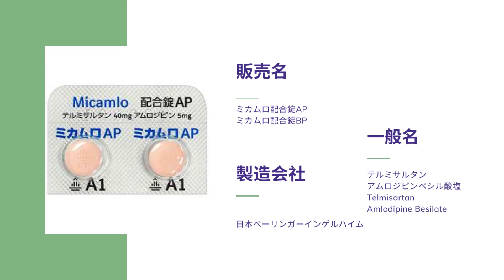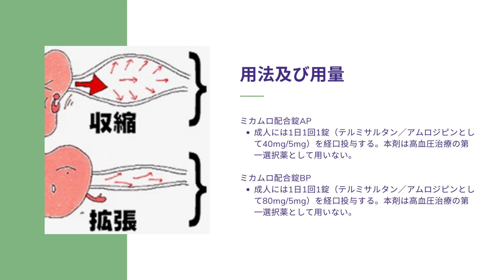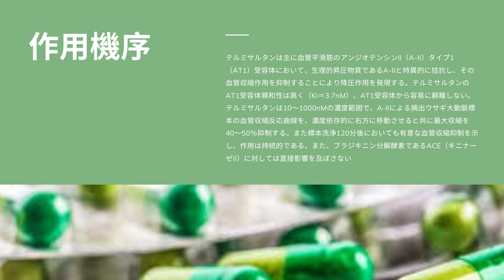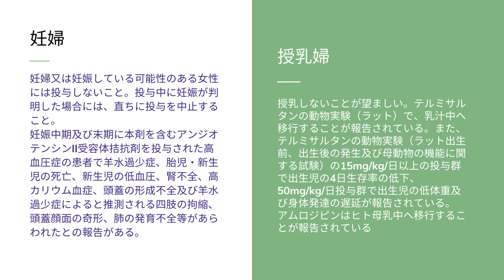ミカムロ (Micamlo) | 基本情報, 効能, 注意すべき副作用, 用法・用量 | テルミサルタン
アンジオテンシン受容体遮断薬とカルシウム拮抗薬の合剤で、前者は血管平滑筋のアンジオテンシンIIの血管収縮作用を抑えて血圧を下げ、後者は細胞内へのCaイオンの流入を減少させ、血管平滑筋を弛緩させることにより、血圧を下げます。
通常、高血圧症の治療に用いられます。

ミカムロ という薬は何の薬ですか？
ミカムロの降圧効果は？
ミカロムの副作用は？
ミカムロ配合錠BPの副作用は？